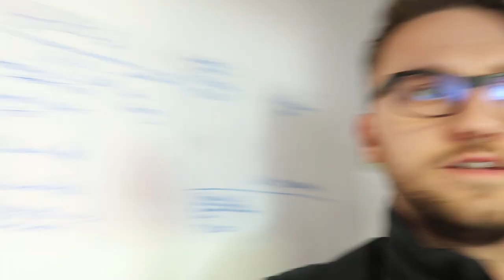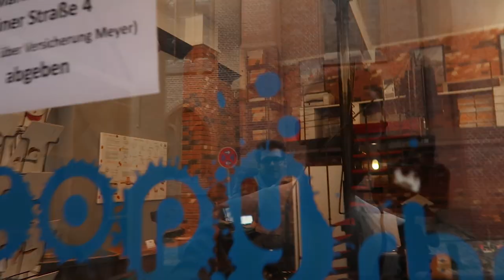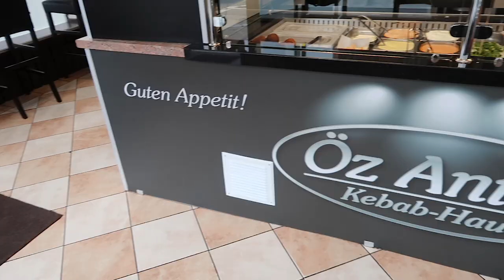Vlog 1 - Anfang von Mitch Kann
Moin! Ich bin Michael Witkowski - „Mitch Kann“ - und das ist der Erste von hoffentlich sehr vielen Vlogs.
Mit diesen Vlogs möchte eine Reportage über mein Leben, meine Fehler und Erfolge wagen. Es wird um alles gehen was mich tagtäglich beschäftigt um eine bessere Version von mir Selbst  und ein besserer Unternehmer zu werden - vom Persönlichen bis zu der Arbeit in meiner Agentur, der Marketing Werft.